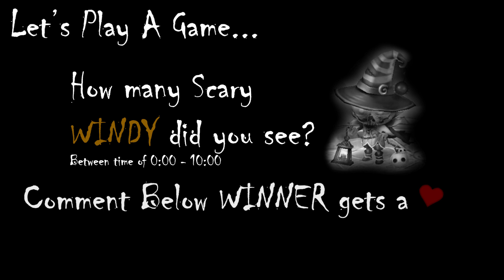Summoners War | Halloween Feat. Bael!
There’s so much more below so be sure click “Show More”